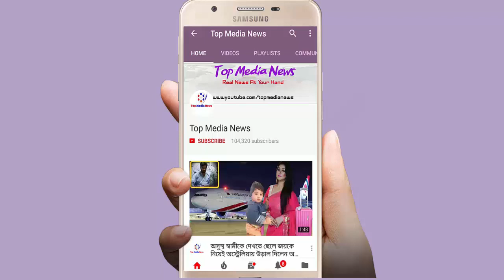দেখুন সেই এশাকেই এবার ফুলের মালা পরিয়ে বরণ করে নিল ছাত্রলীগ।চারিদিকে নিন্দার ঝড়।